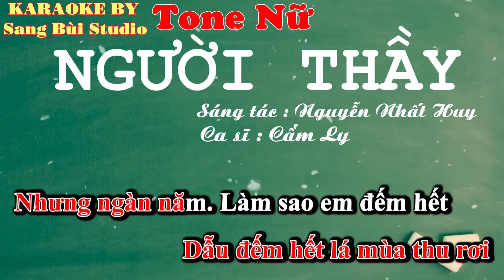KARAOKE | Người Thầy - Cẩm Ly | ( không đọc ) | Beat TONE NỮ ( Tone Gm )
KARAOKE NGƯỜI THẦY